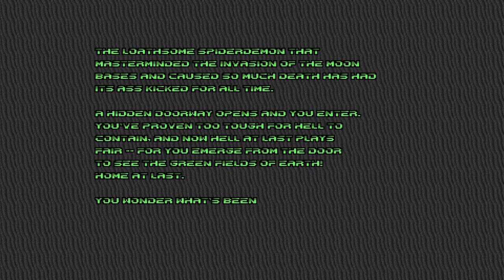QC: Doom Edition [3] Hoofs on the Ground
Not the most exciting of special abilities on this one.